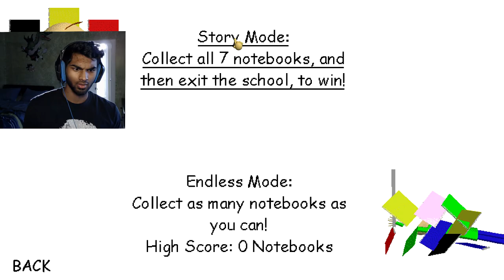Baldi's Basics is still relevant!!! (2019)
Back with Baldi's Basics let's plays for the Balid's Basics series in 2019!!!